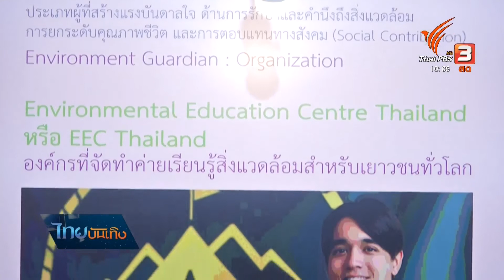คนบันเทิงคว้ารางวัลสิ่งแวดล้อม TGDA 2020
การผลักดันเรื่องสิ่งแวดล้อมไปได้ไกล หากมีกระบอกเสียง และตัวอย่างสร้างแรงบันดาลใน คนบันเทิงเองเป็นหนึ่งในผู้จุดประกายที่สำคัญ Thailand Green Design Awards ปีนี้ จึงมอบรางวัลให้กับคนบันเทิงสายกรีน ทั้ง "อเล็กซ์ เรนเดล" "นุ่น ศิรพันธ์" และ "ท็อป พิพัฒน์"